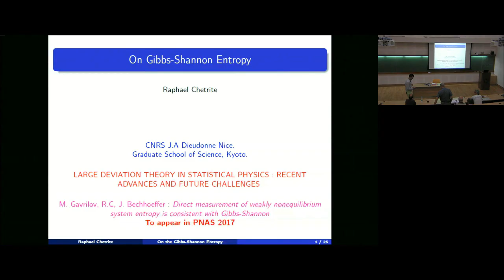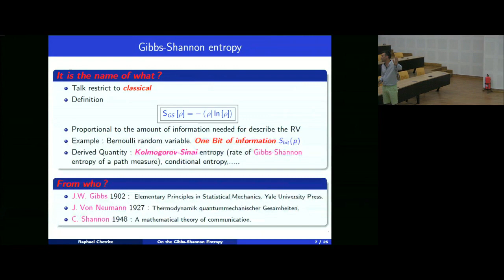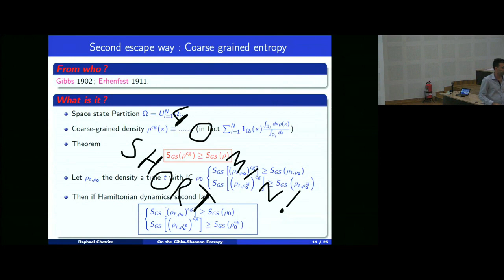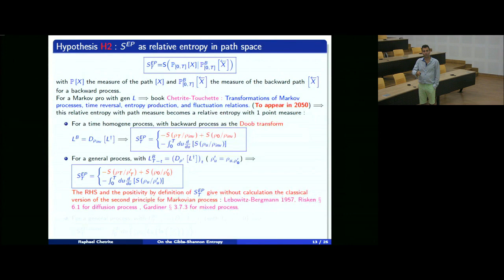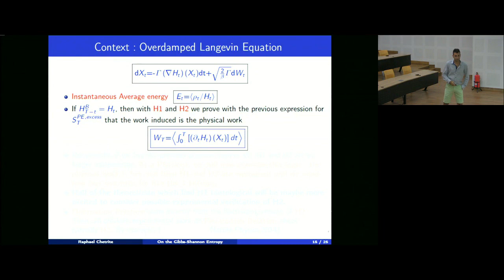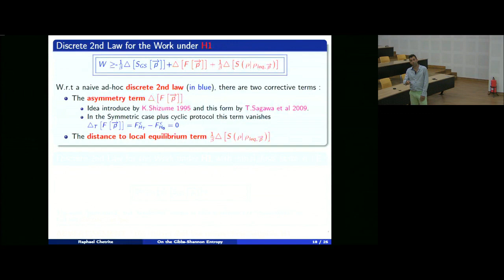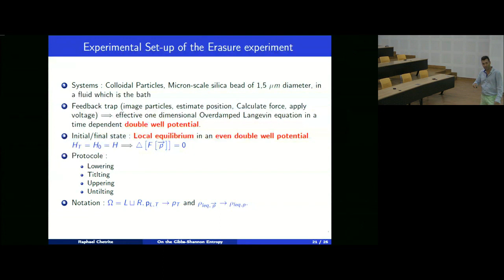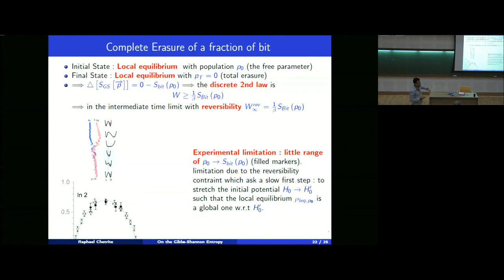On Gibbs-Shannon Entropy by Raphael Chetrite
Large deviation theory in statistical physics: Recent advances and future challenges

DATE: 14 August 2017 to 13 October 2017

Large deviation theory made its way into statistical physics as a mathematical framework for studying equilibrium systems, and is now increasingly used for studying nonequilibrium systems driven in steady states, quantum many-body systems, and disordered systems. Major breakthroughs in understanding these systems have resulted recently from using this theory and are establishing it as an integral part of theoretical statistical physics. In parallel, mathematicians have considerably developed this theory and applied it to a variety of situations and are now also actively working on numerical methods for simulating large deviations, often with a direct motivation to study physical systems.

The aim of this program is to bring together physicists and mathematicians working on large deviations to share their recent results, to engage in new collaborations, and to make progress on fundamental problems in statistical physics. The program will focus on three themes, which drive a large part of the research currently done in this field and in large deviation theory:

Nonequilibrium large deviations: Long-time and low-noise large deviations, escape problems, interacting particle models, fluctuation relations, macroscopic fluctuation theory, stochastic PDEs.
New frontiers of large deviation applications: Disordered systems, polymers, glassy systems, random matrices, quantum systems, random walks on graphs, complex networks, active matter, applications in biology.
Large deviation simulations: Cloning and splitting methods, importance sampling, free energy calculations, transition path sampling, action minimization and adaptive control methods.
The program will consist of short lectures by invited participants  in the  first half of each day, with the rest of the time available for discussions. There will also be some pedagogic lectures on a few advanced topics.

 Special lecture series:

Entropy and large deviation theory based on entropy as a tool in the study of non-equilibrium dynamics of large systems with conserved quantities  - S .R. S. Varadhan
Fluctuations and large deviations in nonequilibrium systems - B. Derrida
Large deviations in statistical physics - Hugo Touchette
Macroscopic fluctuation theory - Kirone Mallick
Random Matrix theory - Satya Majumdar
Large deviations for the Wiener Sausage  -  Frank den Hollander
Numerical approaches  -  Tony Lelievre
Large deviations in the context of heavy tails - Parthanil Roy

*Due to some unforeseen circumstances Prof. Srinivasa Varadhan will not be able to deliver the Srinivasa Ramanujan lecture series, therefore the lecture series stands cancelled

HOW CONNECTED ARE YOU? AN INTRODUCTION TO GRAPH THEORY AND NETWORK SCIENCE

0:00:00 Large deviation theory in statistical physics recent advances and future challenges
0:00:08 On Gibbs-Shannon Entropy
0:00:12 Apologize
0:00:52 Today : A work with Momcilo Gavrilov and John Bechhoefer
0:01:11 The second law : at the roots of the all?
0:02:12 Main Question of this talk
0:03:38 Main Message and Main result.
0:04:31 Gibbs-Shannon entropy
0:06:28 Common agreement : Gibbs-Shannon entropy is the thermodynamical entropy at equilibrium
0:07:52 And the wolf enter: S (Pt) cst for Hamiltonian evolution
0:11:21 First escape way: Weak-Typical second law for other entropy : the Bolkaman Entropy
0:11:48 Second escape way : Coarse grained entropy
0:15:03 Gibbs-Shannon on the road again : 2nd for an open system
0:22:11 2nd Law for Isothermal contact with an equilibrium Bath Beta
0:24:13 Context : Overdamped Langevin Equation
0:26:37 Discrete 2nd law under H1
0:30:51 Discrete 2nd Law for the Work under H1
0:31:32 Symmetric case : Constant conditional free energy
0:33:04 Symmetric case : Constant conditional free energy
0:33:18 Partial Conclusion before the exp of double well erasure
0:35:12 Logics
0:37:13 Experimental Set-up of the Erasure experiment
0:38:31 Complete Erasure of a fraction of bit
0:40:11 Partial erasure of a symmetric bit
0:40:55 Thanks you for your attention.
0:41:08 Q&A